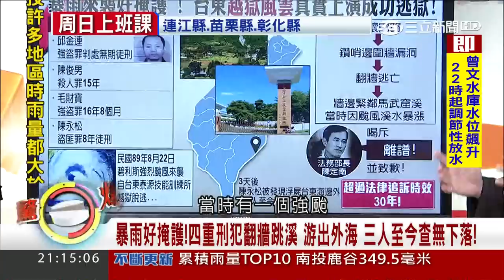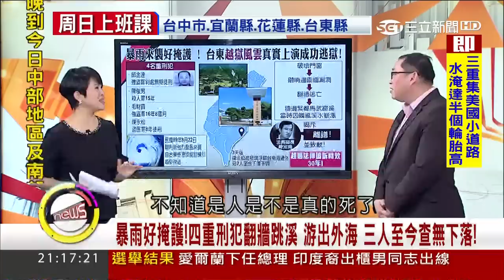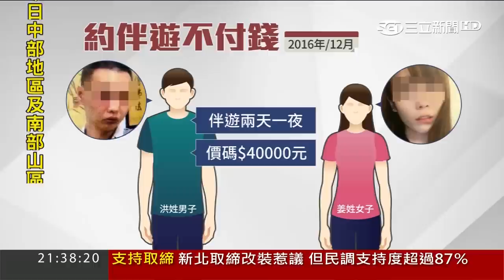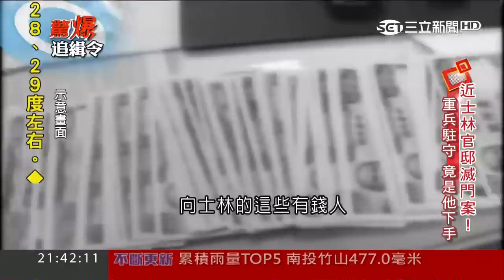20170603【驚爆新聞台PART1】士林大血案！警為情為財滅女友家門 震驚社會遭判死刑｜呂惠敏主持｜三立新聞台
分段節目及精彩片段都在這裡^___^
【三立54天后宮FB】奇聞熱聞 等您來上線